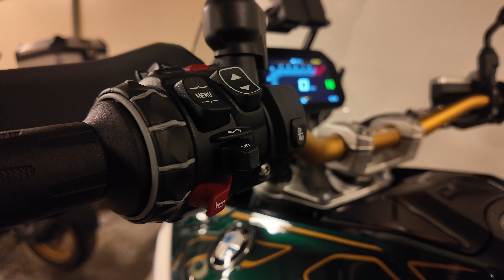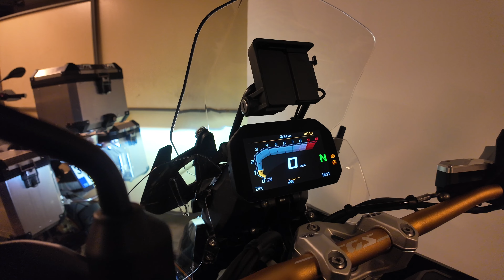BMW R1300GS nasıl otomatik oldu? Aras Hız anlatıyor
Otomatikleştirilmiş şanzımanı ile BMW R1300GS karşınızda. Düz 1300GS’leri de retrofit adı verilen “yeniden düzenleme” ile otomatikleştirme konusundaki açıklama henüz net değil, ana firma BMW tarafından bülten yayınlanınca sizleri haberdar edeceğiz.

BMW Motorrad  Türkiye ve Aras Hız’a teşekkür ederim.